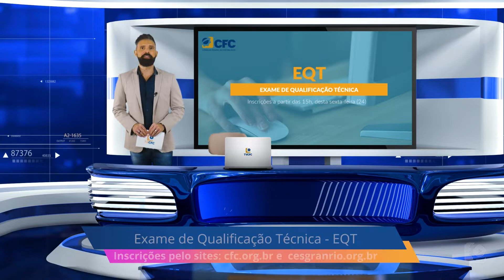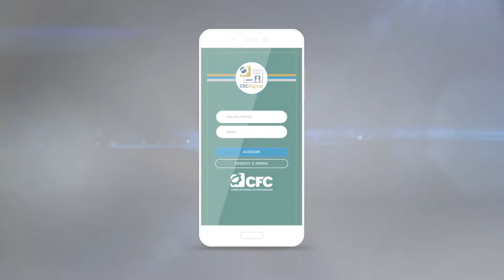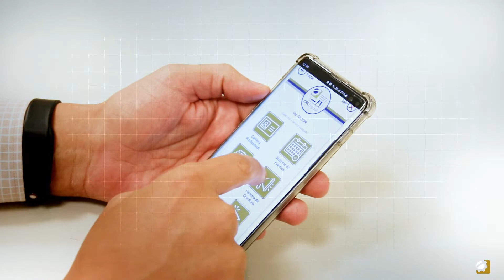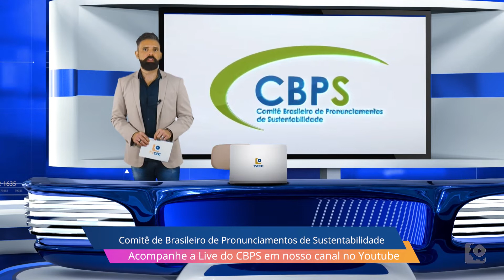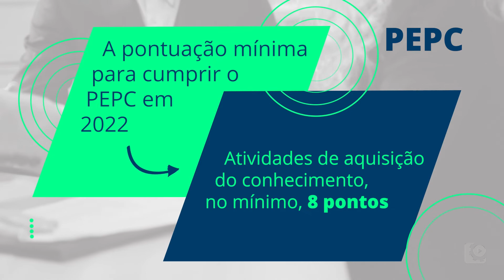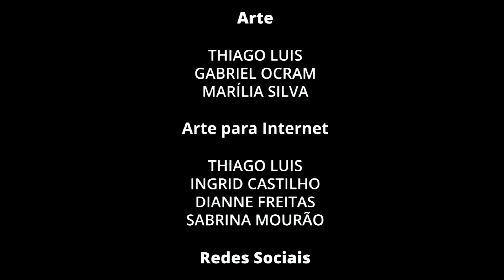TVCFC Programa #05 - EQT, CBPS e PEPC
Hoje na TVCFC:  Inscrições para a 23ª edição do EQT, para CNAI; e 6ª do EQT, para o CNPC. Vamos falar também sobre o Programa de Educação Profissional Continuada  (PEPC) e sobre a Resolução do CFC , publicada nesta semana, sobre o CBPS. Tudo isso e muito mais na TVCFC, no nosso canal no YouTube.